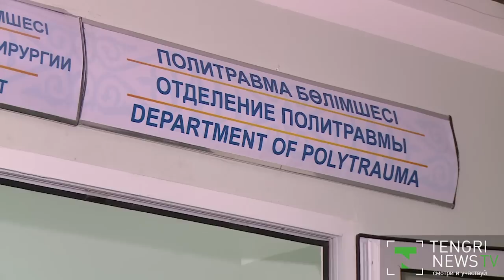Крушение Ан-2: Улучшение состояния здоровья выжившей займет около трех недель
В Центре политравмы и восстановительной ортохирургии больницы Астаны прокомментировали состояние здоровья единственной выжившей при крушении Ан-2 в Жамбылской области. 29-летнюю девушку Асем Шаяхметову сегодня доставили санавиацией в Астану.  Руководитель центра политравмы и восстановительной ортохирургии городской больницы Руслан Ботаев, рассказал, какие операции пациентка уже перенесла и что еще предстоит проделать.